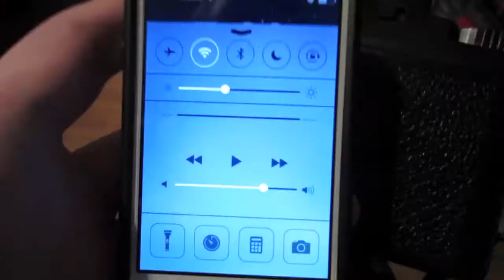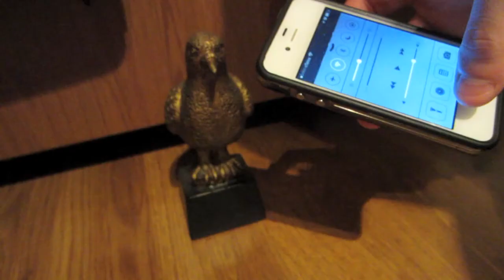Holga 120 CFN Light Painting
Light Painting is one of my favorite things to do with Lomography and analogue cameras. All you will need is some type of light like a flashlight, and a camera that has a Bulb Mode (B Mode).